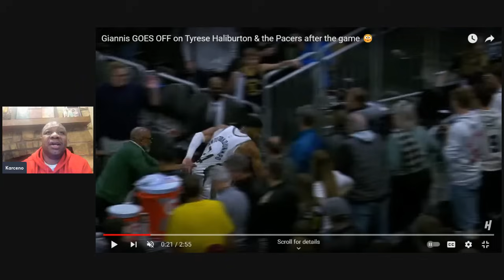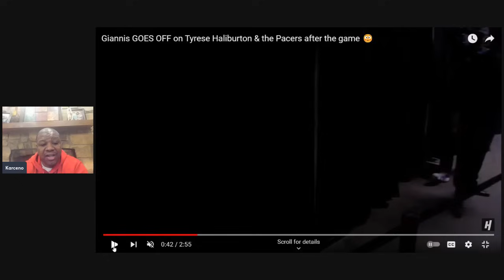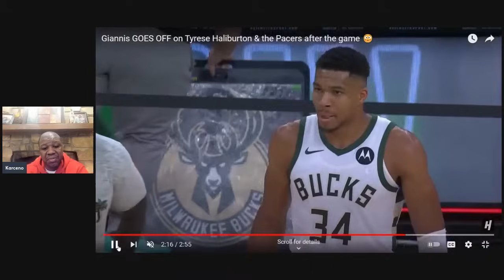Giannis does something Lebron Could never do! Then things got heated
In this riveting video, Giannis takes the basketball world by storm, accomplishing something even the great Lebron James has never done! But that's not all, as the court heats up with some intense moments you won't want to miss. As always, Karceno4life brings you the most exciting sports, hip-hop, and entertainment events, with opinions that are purely my own. Don't forget, this channel is the property of Kevolution LLC and co-founded by Boxingsocialist.com.